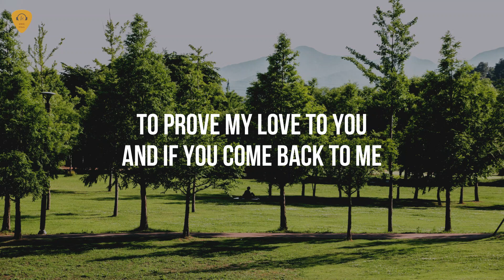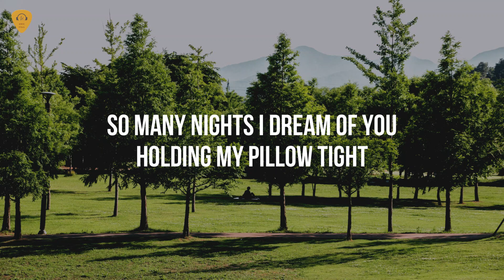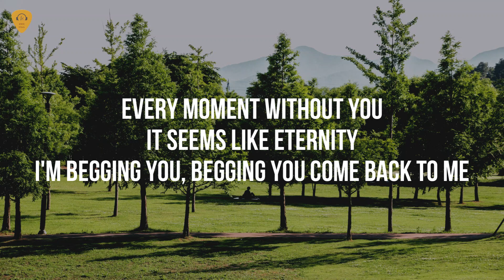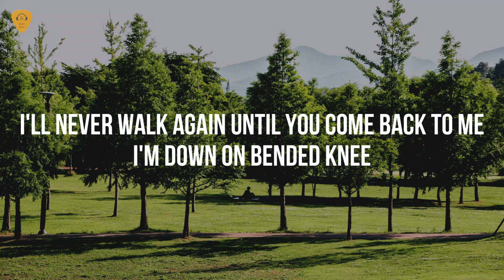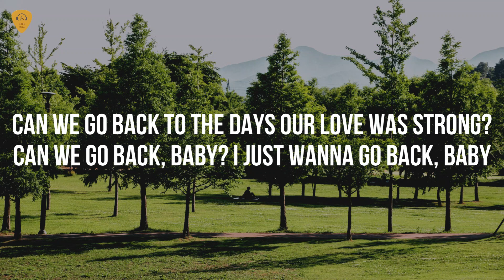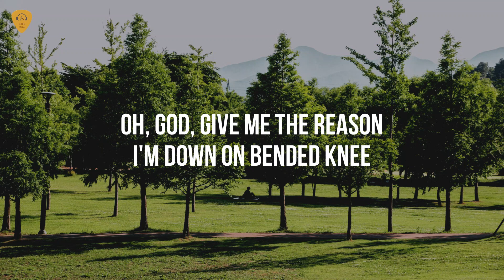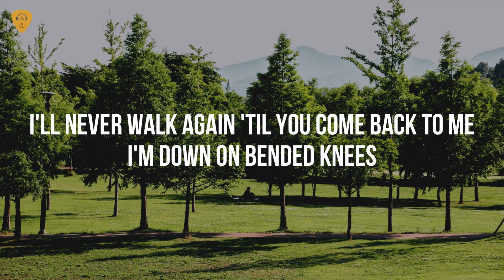Boyz II Men - On Bended Knee (Lyrics)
Boyz II Men - On Bended Knee
🎤 Lyrics:

Darling, I, I can't explain
Where did we lose our way
Girl, it's drivin' me insane
And I know I just need one more chance
To prove my love to you
And if you come back to me
I'll guarantee
That I'll never let you go

Can we go back to the days our love was strong?
Can you tell me how a perfect love goes wrong?
Can somebody tell me how to get things back the way they used to be?
Oh, God, give me the reason
I'm down on bended knee

I'll never walk again until you come back to me

So many nights I dream of you
Holding my pillow tight
I know that I don't need to be alone
When I open up my eyes to face reality
Every moment without you
It seems like eternity
I'm begging you, begging you come back to me

[Spoken:]
Please forgive me for all the wrong I've done
Please come back home, girl
I know you put all your trust in me
I'm sorry I let you down

I'm gonna swallow my pride
Say I'm sorry
Stop pointing fingers
The blame is on me
I want a new life
And I want it with you

You gotta believe in the spirit of love
It'll heal all things
It won't hurt any more
No, I don't believe our love's terminal
I'm down on my knees
Begging you please
Come home

Can we go back, baby? I just wanna go back, baby
I'm down on bended—down on bended knee

Wanna build a new life
Gonna make you my wife
Raise a family

I'll never walk again 'til you come back to me
I'm down on bended knees